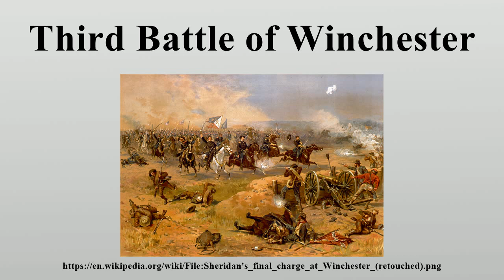Third Battle of Winchester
The Third Battle of Winchester (or Battle of Opequon), was fought in Winchester, Virginia, on September 19, 1864, during the Valley Campaigns of 1864 in the American Civil War.

Image-Copyright-Info
Author-Info:   Sheridan's_final_charge_at_Winchester.tif: Thure de Thulstrup for Louis Prang & Company. derivative work: Morgan Riley (talk)
Image-Copyright-Info